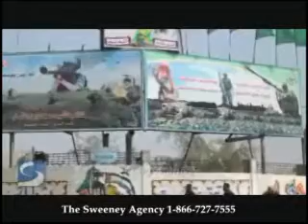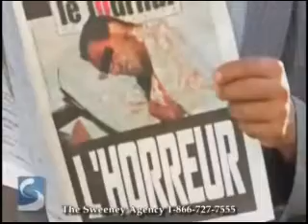Scott Stewart - Speaks on International Affairs and Security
Scott Stewart oversees Stratfor's security team and its analytic efforts on issues around the globe. He also consults with clients on security-related issues affecting their organizations or personal safety and oversees Stratfor's extensive coverage of the security environment in Mexico and closely monitors Mexican drug cartels, their areas of influence and their drug trafficking routes.